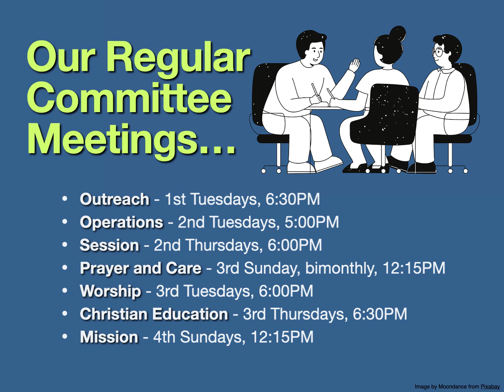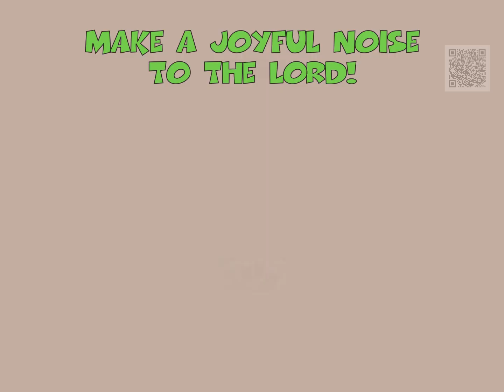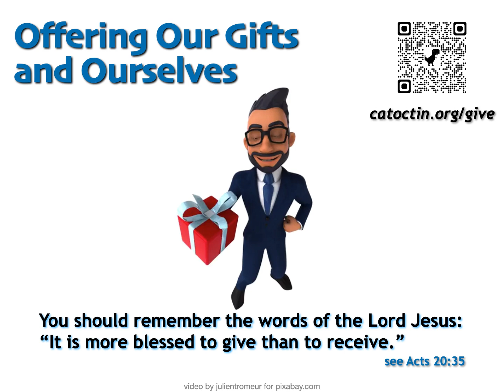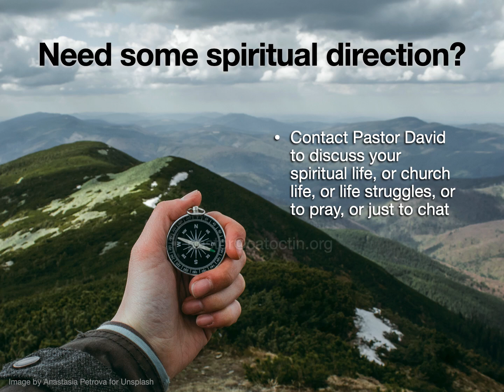CPC Announcements for 09/22/2024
So glad that you are here! Please enjoy grooving to this video and taking in all the important groovy information it contains. Then take part in the life of the church as you feel called and able to do!